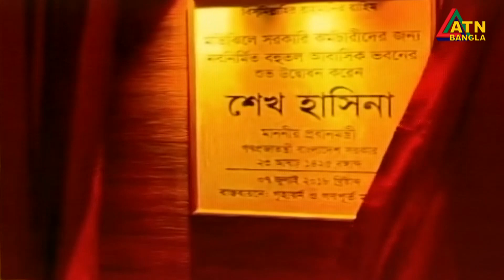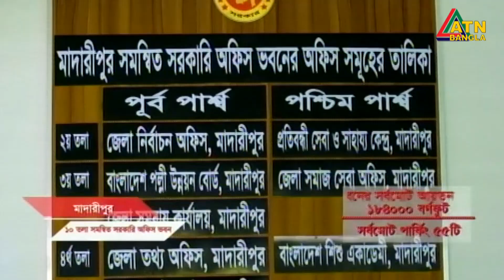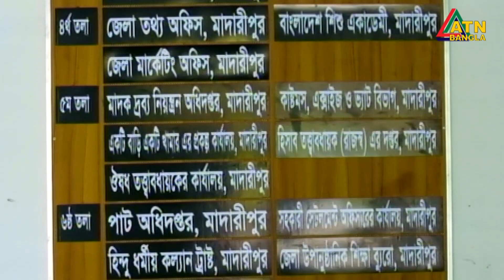সরকারি কর্মকর্তা-কর্মচারী ও বস্তিবাসীর মধ্যে ফ্ল্যাট হস্তান্তর প্রধানমন্ত্রীর | ATN Bangla News